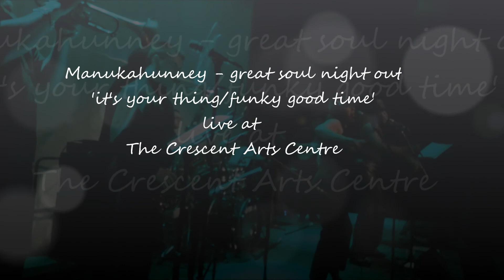its your thing -manukahunney crescent arts centre 060413